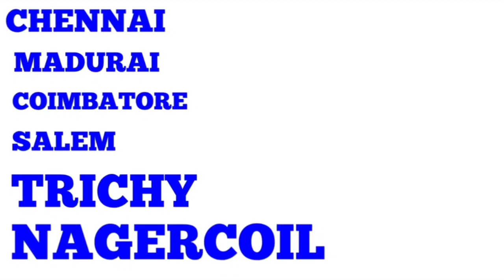AIIMS- 2023 தமிழ்நாட்டில் EXAM CENTERS எங்க எங்க இருக்கு❓❓❓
TAMILNADU EXAM CENTERS FOR AIIMS- 2023 NURSING OFFICER EXAM